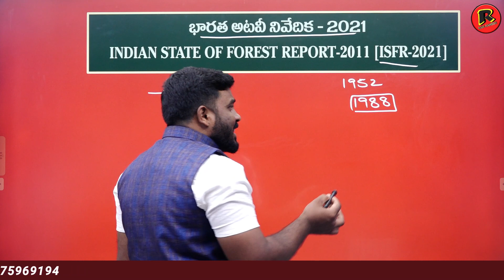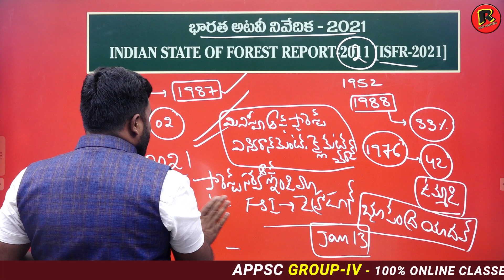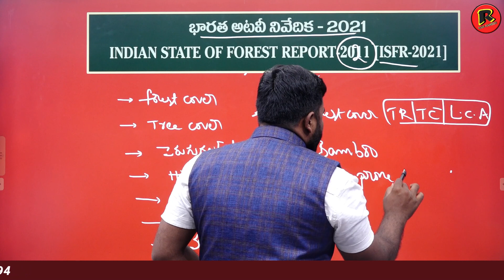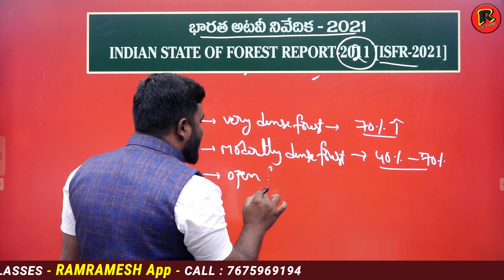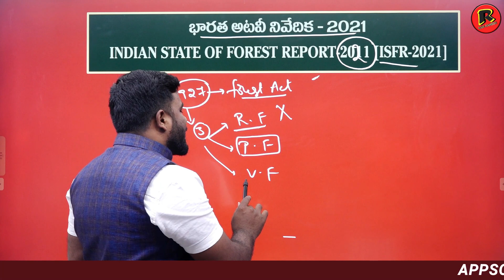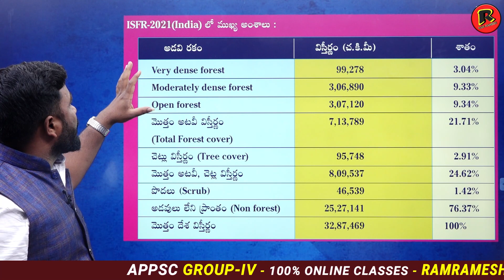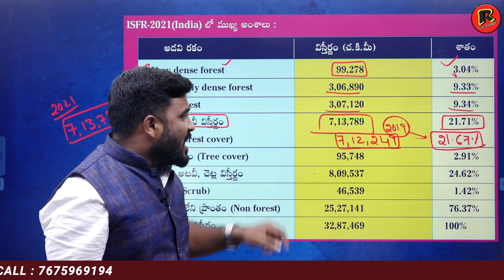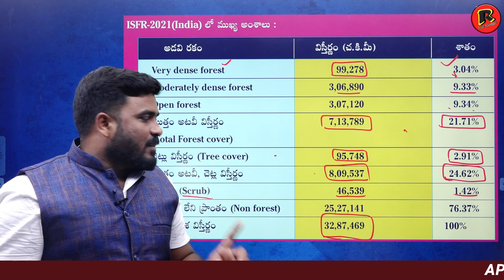APPSC GROUP 4 CLASS IN TELUGU | INDIAN STATE OF FOREST REPORT | APPSC GROUP 3 GROUP 4 CLASS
APPSC GROUP 4 CLASS IN TELUGU | APPSC JR ASSISTANT CUM COMPUTER ASSISTANT | APPSC GENERAL TELUGU | GENERAL STUDIES MENTAL ABILITY CLASS IN TELUGU

APPSC GROUP 4 BOOKS IN TELUGU | APPSC GROUP 4 BEST BOOKS IN TELUGU | JR ASSISTANT 2022

Appsc Group 4 Exam Date
Appsc Group 4 Assistant Cum Computer Assistant jobs Exam Date 2022